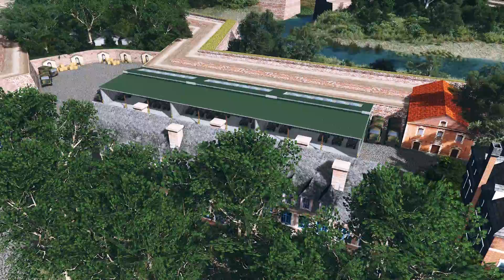Cities Skylines - Episode 08 | La Reine des Citadelles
En recherche permanente de noms pour les villes, villages, zones, quartiers, hôpitaux, écoles, lycées, collèges, parcs, places, grandes avenues, station de métro/tramway, ...
N'hésitez pas à en proposer dans le formulaire ci dessous !
Formulaire de proposition de noms pour Maris Cantii :
Retrouvez tous les mods et props que j'utilise sur le site internet :
Asset crée pour l'épisode :
Citadelle de Lille :